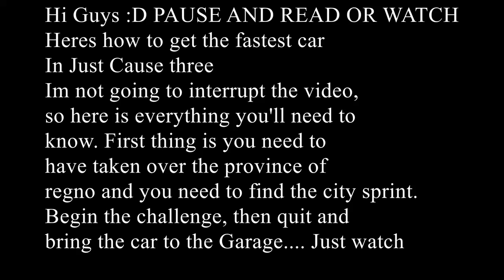HOW TO GET COOLEST AND FASTEST CAR IN JUST CAUSE 3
How to get a Cool Car :D